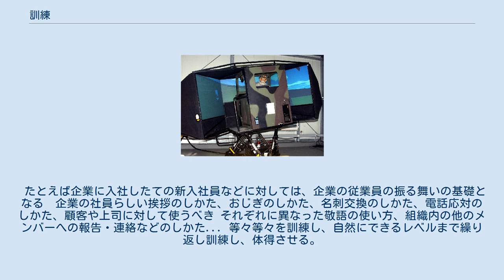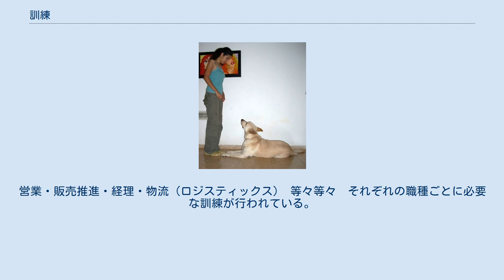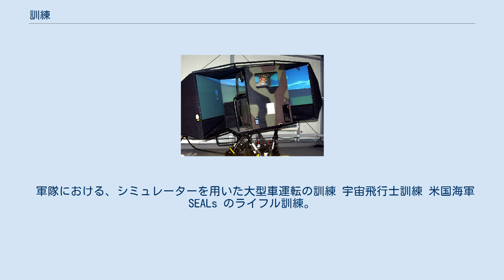訓練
訓練（くんれん、トレーニングともいう）とは、 企業では研修（けんしゅう）ともいう。
 訓練とは、基本的に、馴（な）れるまで練習させることである。
ただの、文字・言葉という形で表現された「知識」を伝えることにとどまる「教授」とは異なり、実際に何かを行わせることで、何かを実際にできるところまで習熟させることである。
 教育用語としては、「訓練」は「教授」と対比的に用いられる。
 「教授」が主として知識の伝達や習得を目的としたものであるのに対し、「訓練」（訓育）のほうは、実際的・身体的な意味合いが濃く、実践的・意思的な面に焦点をあてている。
特に その厳しさが強調されている場合は「鍛錬（たんれん）」とも呼ばれる。
 民間企業では、従業員（社員）の様々な能力を向上させるために、時折 研修が行われている。
訓練の内容は業種や職種による。
 例えば小売店のチェーンなどの新入従業員などに対しては、それぞれの業種の実態に即した接客の基本などの訓練が行われる。
 たとえば企業に入社したての新入社員などに対しては、企業の従業員の振る舞いの基礎となる　企業の社員らしい挨拶のしかた、おじぎのしかた、名刺交換のしかた、電話応対のしかた、顧客や上司に対して使うべき それぞれに異なった敬語の使い方、組織内の他のメンバーへの報告・連絡などのしかた... 等々等々を訓練し、自然にできるレベルまで繰り返し訓練し、体得させる。
（新入社員の段階を終えた）主にオフィス内で仕事をする事務職などに対しては、PCのアプリケーション（ワープロや表計算などのアプリケーション）などを自在に使えることを目標として訓練を行う。
営業・販売推進・経理・物流（ロジスティックス） 等々等々　それぞれの職種ごとに必要な訓練が行われている。
管理職などに対しては管理職向けの訓練が行われており、経営陣から求められていることを的確に理解し、自身がまかされている部下を束ね彼らの能力をうまく引き出し、組織として成果を出すための訓練を行う。
また、経営者のための訓練もあり、その場合、例えば経営シミュレーション（ゲーム）などを使って、架空の企業の経営者の役になり、さまざまな状況を架空的に作り出し、自社の諸資源（人・設備・資本）なども踏まえて、状況に対して適切な経営的な決断を下す訓練が行われる。
 企業の研修は、外部の、研修を専業とする業者の研修所において行われることもあれば、講師やトレーナーなどを招き、企業内の会議室や研修用の部屋などで行われることもある。
 公務員の中でも消防・警察・軍隊など、特に身体的な強靭さ、行動のすばやさ、判断力、精神的な粘り強さが求められる職種では、平素から、実際にありうる様々な状況も想定しつつ、身体的・実践的・精神的な訓練が繰り返し行われている。
 炊き出しの訓練。
 軍隊における、シミュレーターを用いた大型車運転の訓練 宇宙飛行士訓練 米国海軍 SEALs のライフル訓練。
 フライトシミュレーションを用いた夜間の計器飛行の訓練 バスケットボールのトレーニング（1962年） （研修の例） ジャーナリストのトレーニング 犬の訓練 ^ a b c 広辞苑 第六版「訓練」 ^ a b ブリタニカ百科事典「訓練 training」